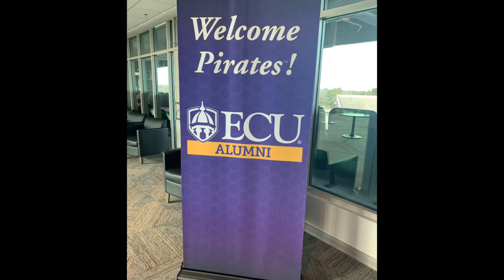April 28, 2020